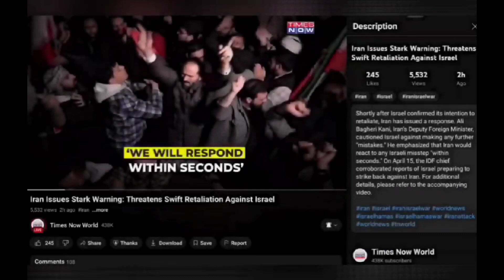Israel-Hamas War..The Road To Armageddon Part-109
SPIRIT SPIRITWATCHER178 YouTube Channel
you can also find me at...
SPIRIT SPIRITWATCHER178 on CLAPPER
SPIRIT SPIRITWATCHER178 on TikTok
SPIRIT SPIRITWATCHER178 on Instagram